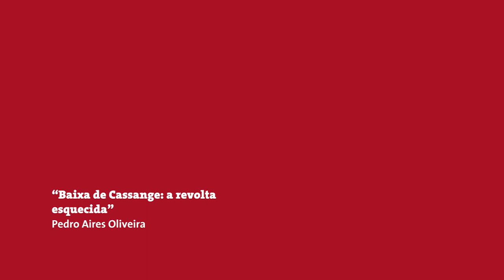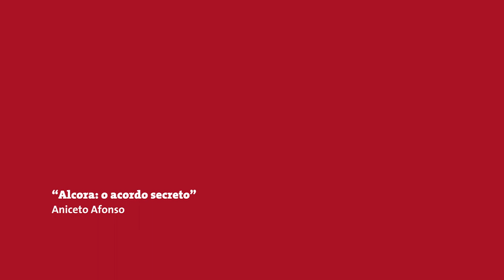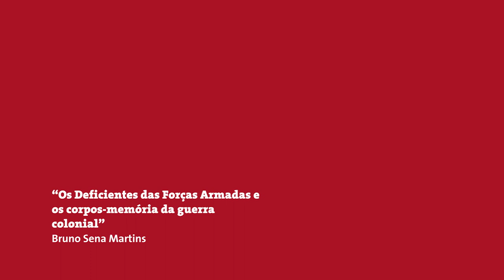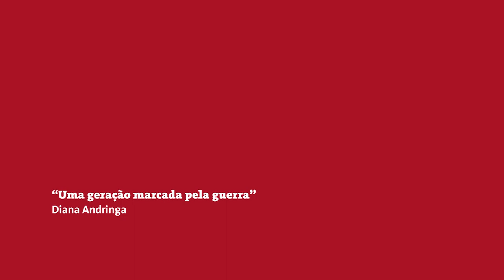Colóquio "Guerra Colonial: as Memórias Silenciadas" (Mesa 2)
Este colóquio pretende debater e examinar as memórias silenciadas da guerra colonial. Com efeito, a guerra continua a ser uma memória difícil em Portugal. Ela decorreu no quadro de uma ditadura que fez um forte investimento na legitimação ideológica da sua presença colonial, ao mesmo tempo que censurava a opinião, prendia opositores e invisibilizava processos de questionamento da guerra. Não se consegue entender a longevidade da guerra sem se ter isso presente, tal como compreender a mudança introduzida na sequência do 25 de abril, marca fundacional do regime democrático, implica confrontar o lugar que a guerra teve no seu desencadear, mas também de que forma, no Portugal democrático, ela foi sendo marcada por memórias seletivas, silêncios persistentes e controvérsias históricas.